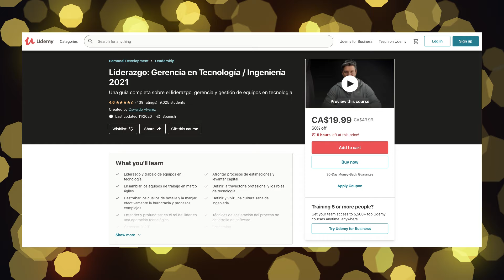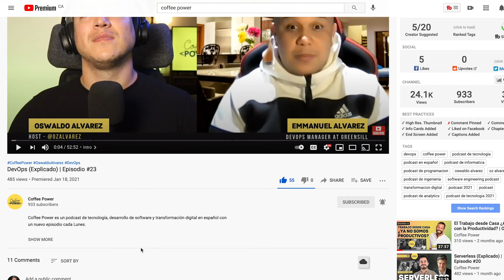Consejos para ser un mejor LÍDER en tecnología (feat. Oswaldo Alvarez) Ep. 29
Coffee Power es un podcast de tecnología, desarrollo de software y transformación digital en español con un nuevo episodio cada Lunes. Episodio #29 | ¿Cómo ser un mejor manager en tecnología? con Oswaldo Alvarez, Yury Niño y Tito Neira

00:00 Intro
02:16 ¿Cómo fue tu recorrido para liderar equipos de tecnología?
04:00 ¿En qué programabas cuando eras Jr Developers?
06:23 ¿Qué indicadores debe manejar un líder?
08:08 ¿Qué hacer cuando los indicadores de desempeño no son buenos?
12:53 ¿Cómo mantener a los equipos motivados?
18:18 ¿Cuales son los errores que has cometido como líder?
24:38 ¿Qué características debe tener un buen líder?
31:34 ¿Cómo identificas en tu equipo que hay un líder?
38:40 Recomendaciones para convertirse en un líder

👍  ¿Te gusta lo que estamos haciendo? ¡Haz click en los pulgares hacia arriba!
✅  CONÉCTATE con Coffee Power en LinkedIn, Instagram, Facebook y Twitter